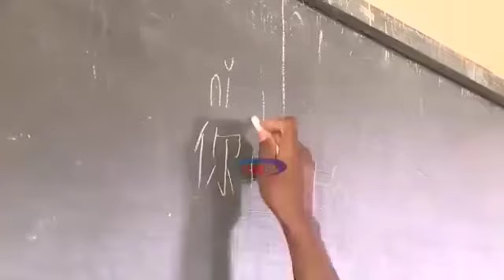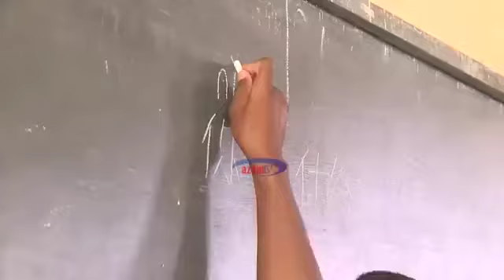SHULE INAYOFUNDISHA KICHINA KUTOKA MADARASA YA CHINI NCHIN TANZANIA